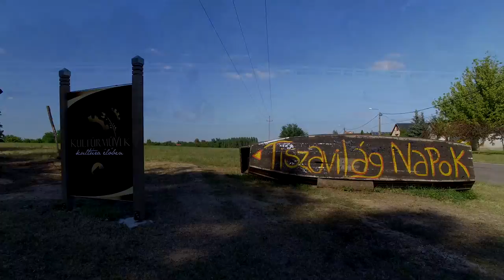Lakitelek szép...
Operatőr: Tóth László
Vágó: Belicza András

Vers: Balassi Bálint
Zene: Régiposta zenekar

2017.